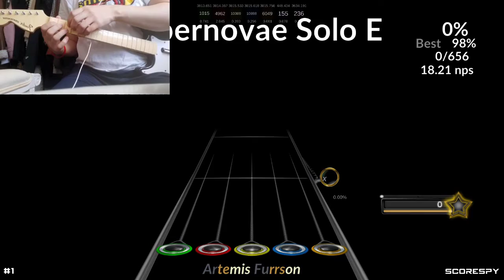Supernovae Solo E-F -9 (Full difficulty hard)